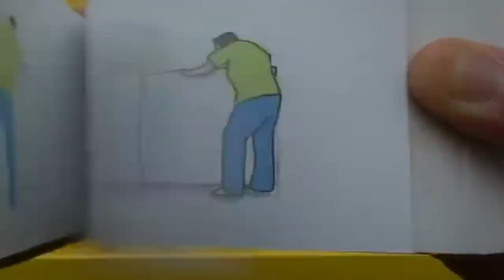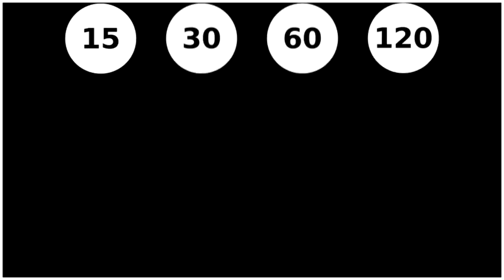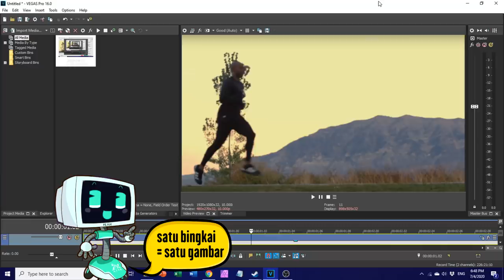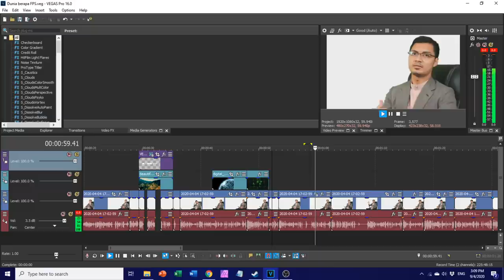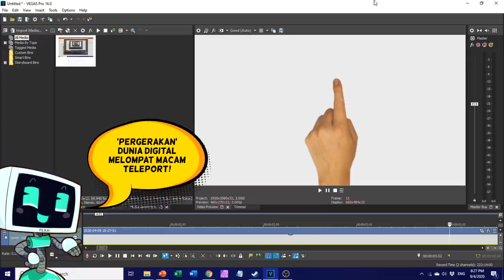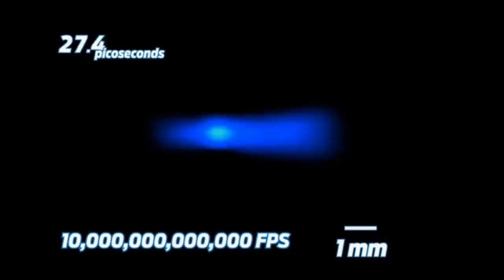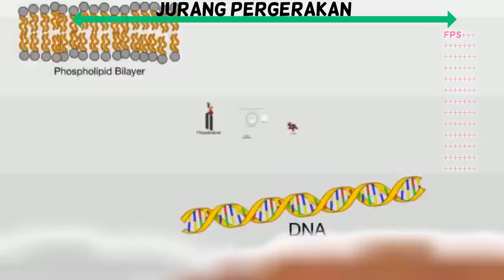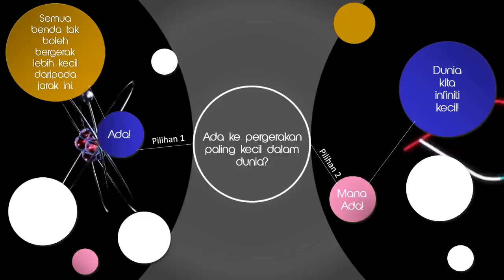Dunia kita berapa FPS? (Bahagian 1)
Apa realiti pergerakan di dunia kita?

Sokong pendidikan luar buku teks. Sokongan anda sangat dihargai 😍